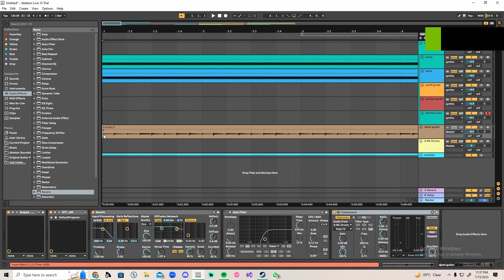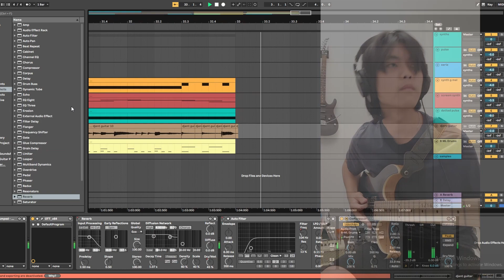MAKING DOOM SOUNDTRACK MUSIC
showing my respect to the legend @MickGordon